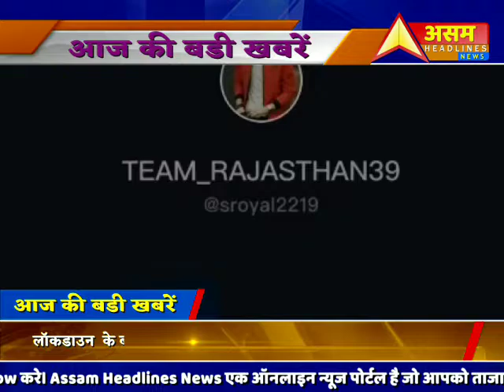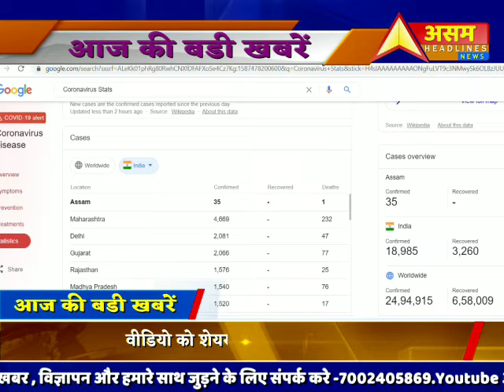आज की बड़ी खबरें (21 अप्रैल) Aaj Ki Badi khabre